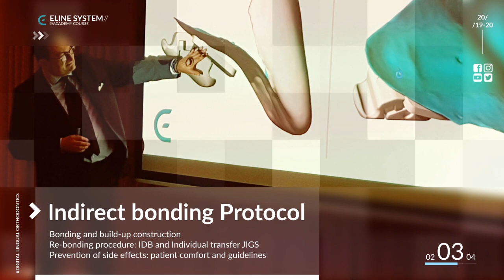Eline Academy Course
IN-OFFICE Course,  Dr. Giuseppe Scuzzo,  Dr. Giacomo Scuzzo, Roma, ITALY.

Target:
The course is directed a selected group of orthodontists, only 6 participants,
who want to know and learn not only the principle basics of Lingual
Orthodontics but also to study the problems and the solutions of this technique.
It is designed for orthodontists who wish to start treating patients by Lingual
Straight Wire appliances as well as those with experience who wish to further
develop their skills using LSW the most up to date operative clinical and
laboratory methods.
ALIAS - LSW orthodontists are members of a select group who have undergone
additional training to provide the best patient care available for giving the
perfect smile to your patients.
You will get a diploma as ALIAS - LSW certified specialist.

Everyone taking part can acquire theory knowledge and operative methods
for bonding, re-bonding and malocclusion treatment sequences.
You can also learn the systematic for extractive and non-extractive treatment
by using ALIAS – LSW, solving clinical problems as distalisation, management of
partial and/or absolute anchorage, anterior “En-masse” retraction and
cosmetic treatment.
A special session is dedicated to Digital Set-up procedure and how to submit a
case by using ELINE system - Web Portal. The participants will learn the
systematic which can be applied immediately to their clinical activity.
The presentation and discussion of numerous clinical cases with different
orthodontic problems will furnish the participants the know-how of
management and application.

TOPICS TO TALK ABOUT

Lingual Straight Wire (LSW) owerview:
 Biomechanical advantages and comparison to traditional
multibending techniques

 ALIAS bracket and STb bracket:
 Rotation, tipping and torque control
 Square Vs Rectangular slot

 Indirect bonding Protocol:
 Bonding and build-up construction
 Re-bonding procedure: IDB and Individual transfer JIGS
 Prevention of side effects: patient comfort and guidelines

 Implementing Clinical Protocol EXT and No EXT Cases:
 Wire Sequence
 Vertical&Transversal bowing effect: how to prevent
 Anchorage management: how to use vertical & horizontal TADS
 Pontics: when and how to use them
 IPR
 Distalization
 Vertical and Horizontal Elastics + customized bottons

 How to start using ALIAS LSW system:
 Eline System Digital Workflow
 WebPortal and Doctor Registration
 3D online Viewer/Approver
 Eline System Package Content
 Re-Bracketing Service

 Presentation and discussion of cases:
 Class I – II - III
 Crossbite – Openbite - Deepbite
 Surgical Cases
 Cosmetic treatments ‘’Social 6’’

Hands-on training by ALIAS Typodont

 LIVE patients in-office

Hotel Advised:

Hotel Fly Deco’ -4 stars
Lungomare P. Toscanelli, 52a - 00122 Lido di Ostia (RM)

Hotel Golden Tulip Isola Sacra -4 stars
Via Della Scafa 416, Rome Fiumicino

Hotel LA SCALETTA 3 stars
Lungomare Paolo Toscanelli 130, 00121 Lido di Ostia (RM)

ELINE Clinic
PiazzaGregorio Ronca 38
00122 – Roma ITALY
eline.it
COURSE info: